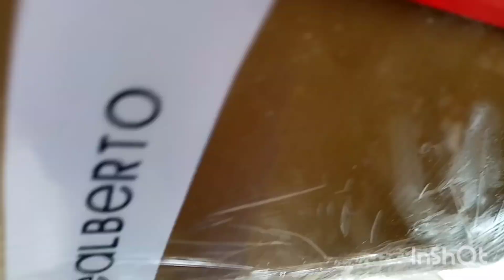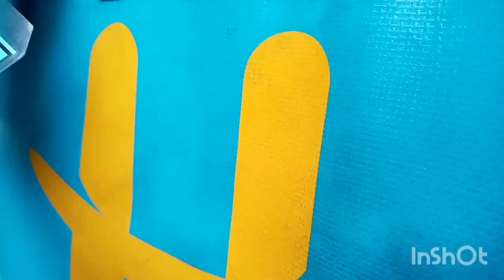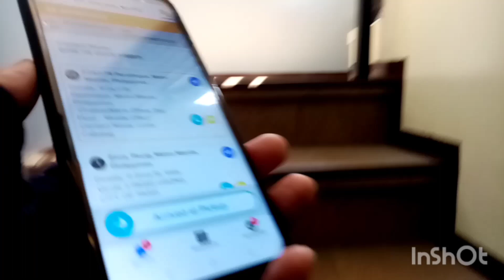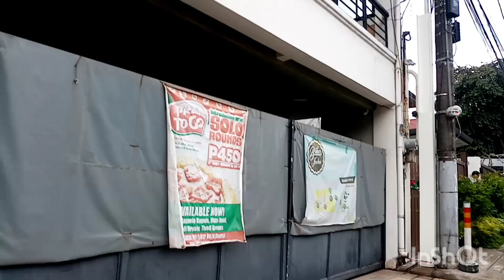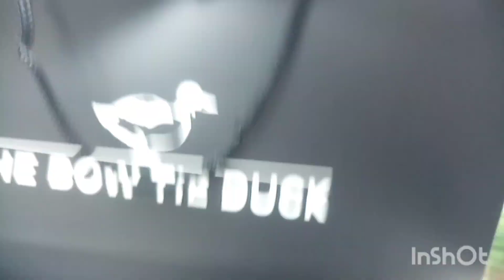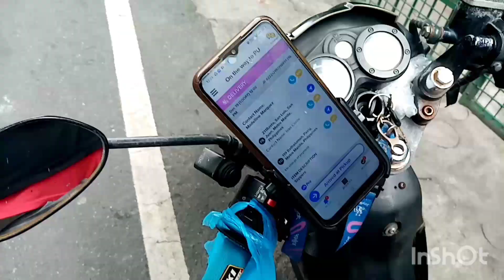Kahit puyat /Delivery /lits help vlog